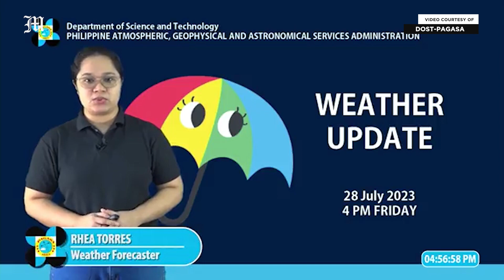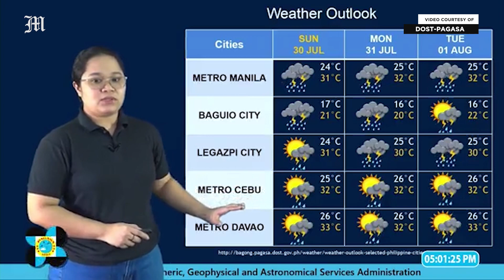Today's Weather, 4 P.M. | July 28, 2023